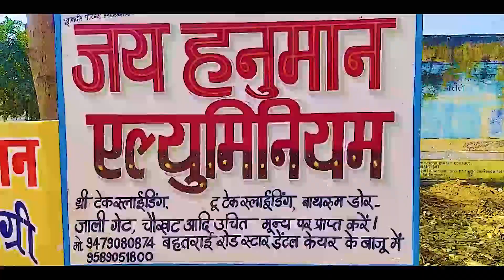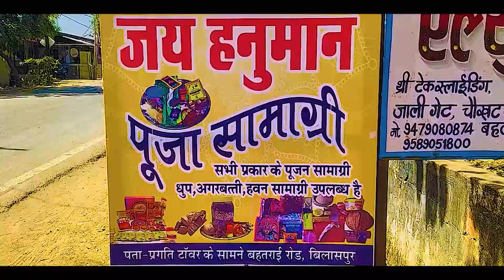रसोई गैस कीमतों में वृद्धिको लेकर मस्तूरी ब्लॉकयुवक कांग्रेस ने किया नवाडीह चौक पर PM का पुतला दहन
About this video - रसोई गैस कीमतों में बेतहाशा वृद्धि को लेकर मस्तूरी ब्लॉक युवक कांग्रेस ने किया नवाडीह चौक पर प्रधानमंत्री का पुतला दहन